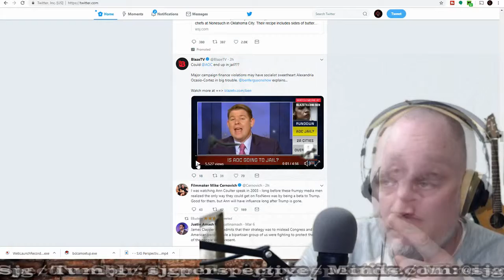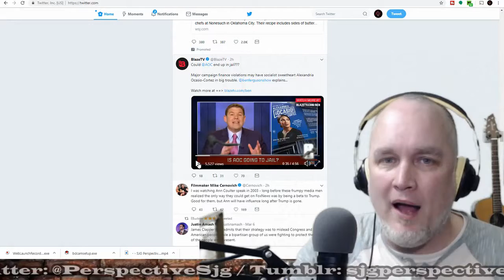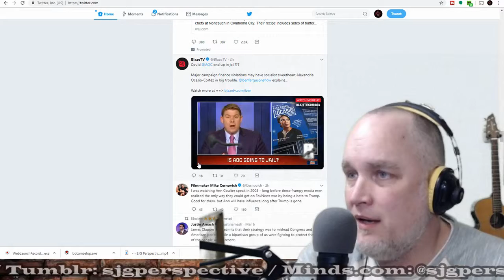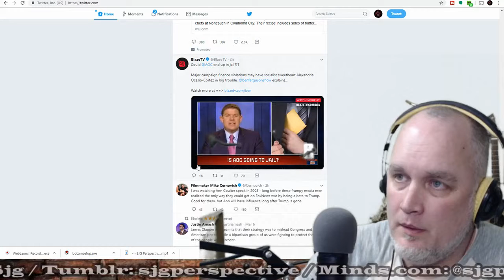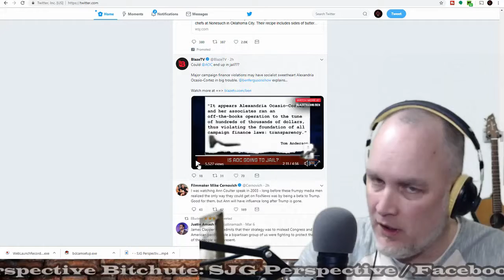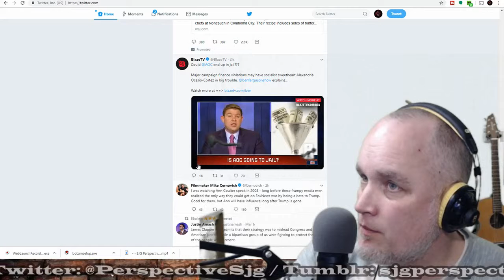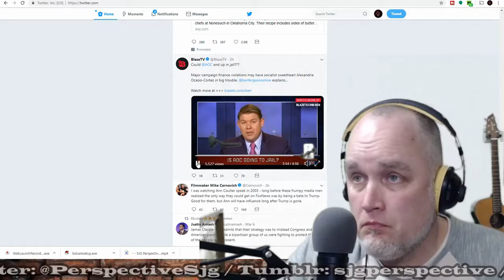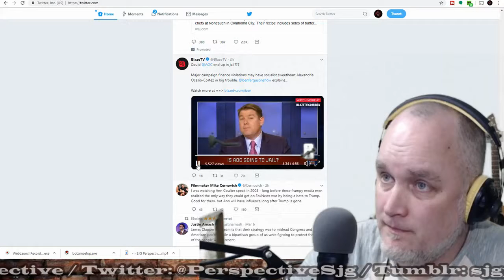Ocasio-Cortez and top aide could be investigated for campaign finance violations- - SJG Perspective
An investigation is needed to determine if socialist Rep. Alexandria Ocasio-Cortez, the media magnet on the far-left fringe of the Democratic Party, has broken federal campaign finance laws. If convicted of criminal conduct, she could get up to five years in prison for each violation.

Dinesh got jail time...so should AOC if found gulity!

Follow Me At Following Sites:
Minds.com: @sjgperspective
BitChute: @sjgperspective
Steemit: sjgperspective
DTube: sjgperspective